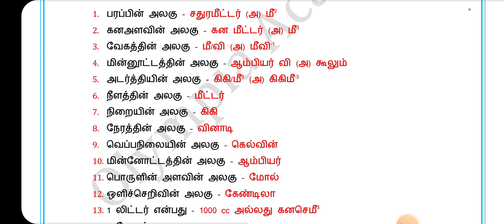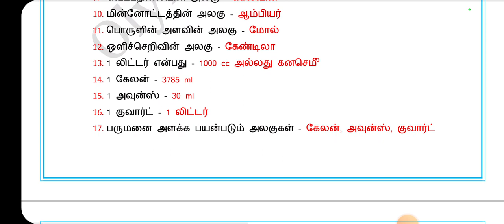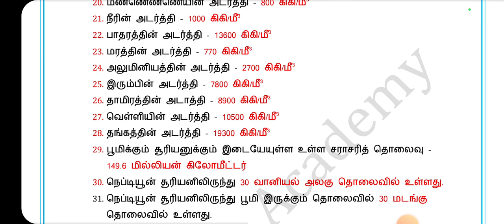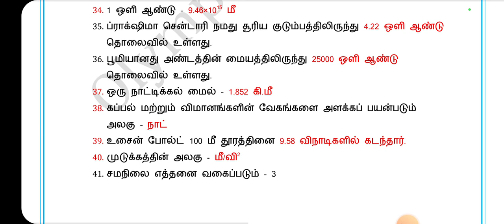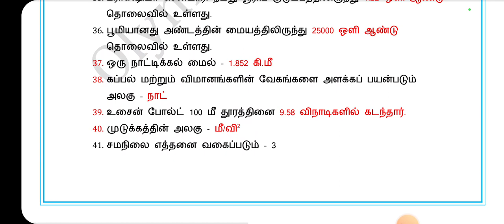7th science important Questions TNPSC/ TET Paper 1 &2